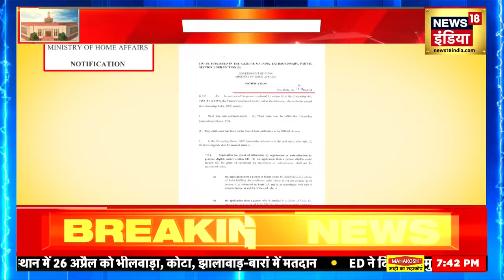CAA पर Asaduddin Owaisi का चौंकाने वाला बयान | Bharat Jodo Nyay Yatra | Rahul Gandhi | N18V